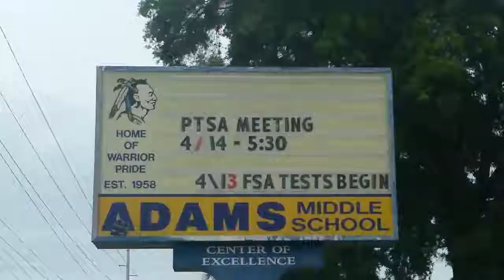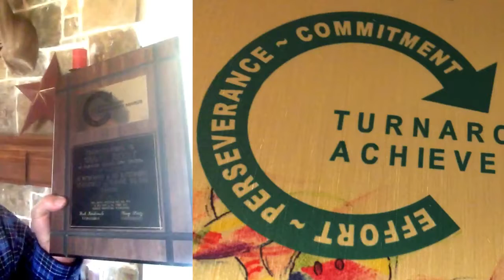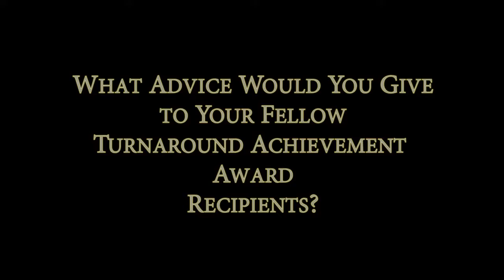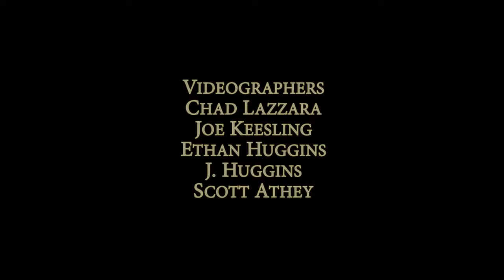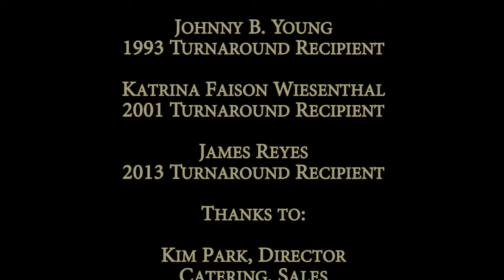Turnaround Achievement Awards 30th Anniversary Documentary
Hillsborough County Schools and Tampa Bay Bowling Proprietors honor middle and high school students each year who have changed their stories and are heading for success. This digital documentary tells the story of the awards and the people who are part of that success.

In Memory of Craig Butz, Former Principal of Pepin Academies